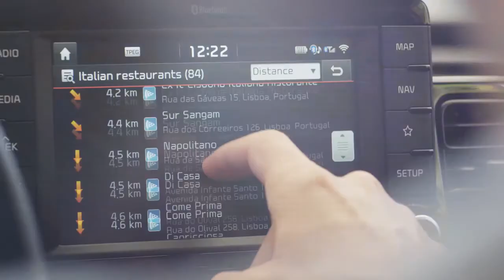Usługi Kia Connected Services w nowej Kia Rio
GAM Sp. z o.o. jest Autoryzowanym Dealerem Marki Kia Motors Polska.